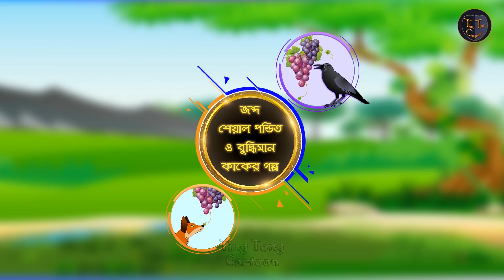চালাক শেয়াল জব্দ এবার । Grapes and Fox | Bengali Fairy Tales | Bangla Cartoon | Ting Tong Cartoon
আজ আমরা দেখব বাংলা কার্টুন গল্পঃ এবার জব্দ চালাক শেয়াল।
আগের গল্পে শেয়াল মশায়ের চালাকির কথা মনে আছে তো সবার?
এবার চালাক শেয়ালকে জব্দ করার পালা। দেখে নাও চালাক শেয়াল বুদ্ধিমান কাকের কাছে কিভাবে জব্দ হল।

আর গল্পটি ভাল লাগলে লাইক, কমেন্ট এবং তোমার বন্ধুদের সাথে শেয়ার করো।
এছাড়া কি কি গল্প দেখতে চাও কমেন্ট করে জানিয়ে দাও এক্ষুনি।।

bangla buter golpo
bangla cartoon
bangla cartoon bhuter golpo
bangla cartoon channel
bangla cartoon fairy tales
bangla cartoon for kids
bangla cartoon golpo thakurmar jhuli
bangla cartoon gopal bhar
bangla cartoon motu patlu
bangla cartoon new
bangla cartoon rupkothar golpo
bangla cartoon tales
bangla cartoon thakurmar jhuli
bangla cartoon tv
bangla cartoon video
bangla fairy cartoon
bangla fairy tales
bangla fairy tales cartoon
bangla funny golpo
bangla galpo
bangla kids show
bangla mojar mojar cartoon
bangla rupkothar golpo
bangla show
bangla story
bangla story for kids
bangla video cartoon
bangla vuter golpo
bedtime stories in bengali
bengala stories
bengali animated serial
bengali animation
bengali cartoon
bengali cartoon stories
bengali children cartoon
bengali fable stories
bengali fairy tales
bengali fairy tales new
bengali kids show
bengali kids stories
bengali rupkothar golpo
bengali show
bengali stories
bengali stories for childrens
bengali stories for kids
bengali story
bhuter cartoon
boltur mojar galpo
cartoon
cartoon bangla
cartoon bangla story
cartoon bengali
cartoon cartoon
cartoon golpo raja rani
cartooning in bangla
cartoons
cartoons in Bangla
choto galpo
chotodar golpo
chotoder mojar cartoon
chotoder mojar galpo
chotoder mojar mojar cartoon
chotoder sikkhonio galpo
chotoder sikkhonio mojar galpo
fairy tail
fairy tail bangla
fairy tail in bangla
fairy tale
fairy tales
fairy tales bangla
fairy tales cartoon
fairy tales in bengali
fairytales in bengali
funny bangla animation cartoon
golpo bangla
golpo golpo
hasir galpo
in Bangla
jadoo cartoon
kids cartoon
kids cartoon bengali
kids kartoon
kids stories in bengali
magic stories in bengali
mojar cartoon mojar cartoon
mojar galpo
mojar hasir golpo
moral stories
moral stories in bangla
moral story for kids and children
new cartoon in bengali
new fairy tales 2019
panchotantrer montro
purano diner galpo
purano mojar golpo
rupkothar cartoon
rupkothar golpo
rupkothar golpo bangla
rupkothar golpo bangla cartoon 2019
rupkothar golpo cartoon
rupkothar golpo thakurmar jhuli
sera golpo
sheyal ponditer golpo
sheyalar golpo
sikkhonio golpo
thakumar jhuli cartoon
thakurmar jhuli
thakurmar jhuli cartoon
vuter galpo
vuter galpo bangla
Fairy Tales
Panchotantrer Montro
Rupkothar Golpo
Story in Bengali
The Story in Bengali
কার্টুন কার্টুন
হাসির গল্প
গরিব মুচি
গল্প গল্প
ছোটদের মজার গল্প
ঠাকুরমার গল্প
ঠাকুরমার ঝুলি
ঠাকুরমার ঝুলি 2019
ধাঁধা ও গল্প
পুরানো মজার গল্প
বাংলা কার্টুন
বাংলা কার্টুন 2019
বাংলা গল্প
ভুতের গল্প
মজার কার্টুন গল্প
মজার গল্প
মজার মজার গল্প
রাজার গল্প
রুপকথার গল্প
রূপকথার কার্টুন
শিক্ষনীয় মজার গল্প
শিশুদের গল্প
শিয়ালের গল্প
সেরা মজার গল্প
হাসির ছোট গল্প